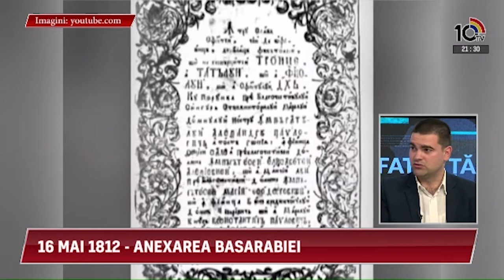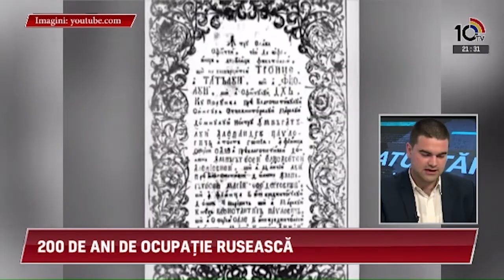Emisiunea Sfatul Țării din 16.05.2017. Invitați: Ion MISCHEVCA și Mihai ȚURCANU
Doamnelor domnilor, sunt Anatol Ursu, urmăriți Sfatul Țării, bună seara. Astăzi de împlinesc 205 ani de când Basarabia a fost pentru prima dată trecută sub ocupație rusă. 205 ani de propagandă, de deznaționalizare, de minciună. Pacea ruso-turcă semnată la hanul lui Manuc din București este un exemplu de eveniment care și la o distanță de 200 de ani mai are consecințe devastatoare pentru neamul românesc. Doamnelor, domnilor, astăzi, făcând abstracție de rutina cotidianului am avut parte de o lecție de istorie în cadrul Sfatului Țării, o lecție la care i-am avut în calitate de profesori pe domnii Mihai ȚURCANU și Ion MISCHEVCA.